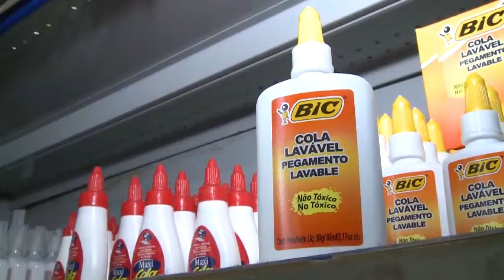MAA 19/08/16| ABUSO MATERIAL PEDAGÓGICO